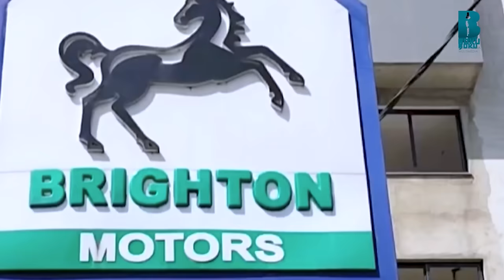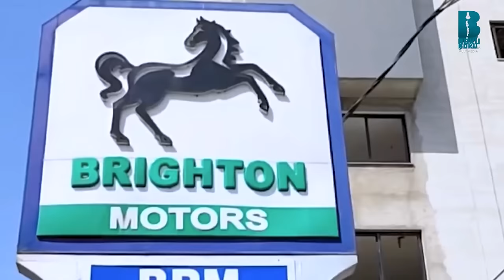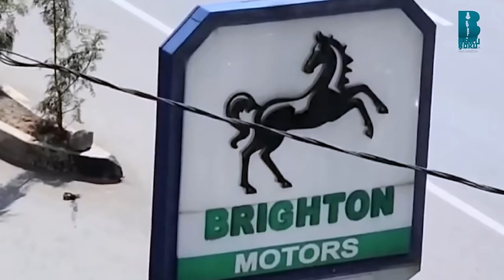Ijjigaayyoo Fiqaaduu waliin